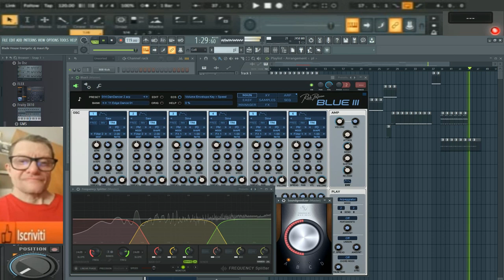GiovanniBlade House Energetic ( In Flstudio 31 .1 projet bis)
vst usato per composizione   ( In Flstudio 31 .1 projet bis)
nome del brano GiovanniBlade House Energetic